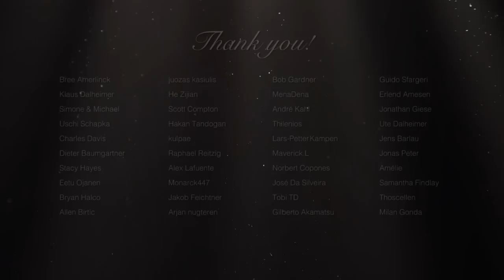MoonSun - Let me escape (Official Video)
Electric Guitar: ESP LTD MH-1001NT STBLK (amazing Guitar)
Strings for electric Guitar: Elixir Optiweb 19052 Light
Acoustic Guitar (western): Takamine EF341SC
Strings for western Guitar: Elixir Nanoweb Medium Acoustic
Acoustic Guitar (concert): Yamaha NCX700
Strings for the concert Guitar: Daddario EJ45
Bass Guitar: ESP LTD B-204SM STBLKS
Strings for Bass Guitar: Ernie Ball 2832 Regular Slinky
Picks (my favourites): Dunlop Nylon Max Grip 0.73 Player Pk
Headphones: Beyerdynamic DT-770 Pro 250 Ohms
Drums: Addictive Drums 2
Shaker: Meinl SH4BK Live Shaker
Midi-Keyboard: Arturia KeyLab 88
Piano: Kawai MP10
Virtual Piano: Ivory II
Strings & Brass: Symphobia II & East West Gold
Special Effects: Omnisphere (great program)
Microphones:
Mixing and Mastering Tools:
Lights:
DMX Controller for the Lights: Stairville DDC-6
Video-Camera: Sony PXW-X70
Photo-Camera: Canon 60D
Fog machine: Stairville AF-40
Studio Desk: Zaor Miza 88 XL grey wenge

▬ LET ME ESCAPE LYRICS ▬▬▬▬▬▬▬▬▬▬▬▬▬▬▬▬▬▬
Let me escape from here
Give me a reason to stay
A soft whisper in my ear
And I won't pass away

Please take me home
To the top of the trees
No one knows me
I am who I want to be

Darkness sounds like a lullaby
So sweet, so soft, so warm
Thousands shades of grey
Are here for me to obey

That is all that is left of me

The wood still burns in the dying embers,
What about me?
Will I still be remembered?
Three seconds to rush
Don't worry if you fail
It will be revealed,
Anyway